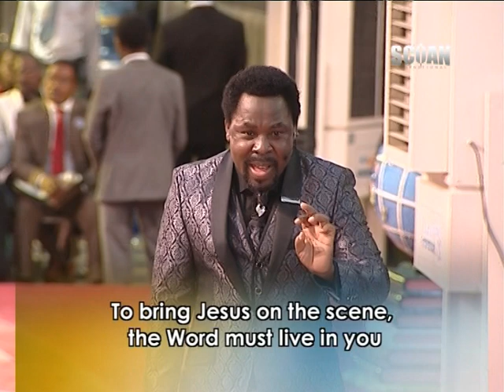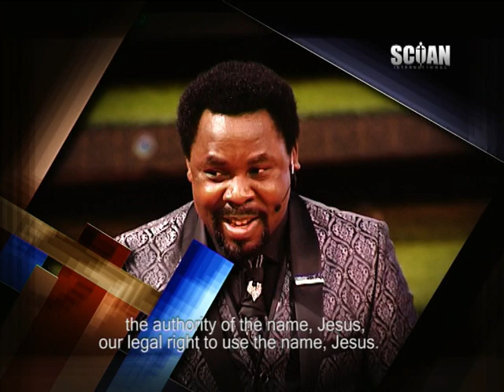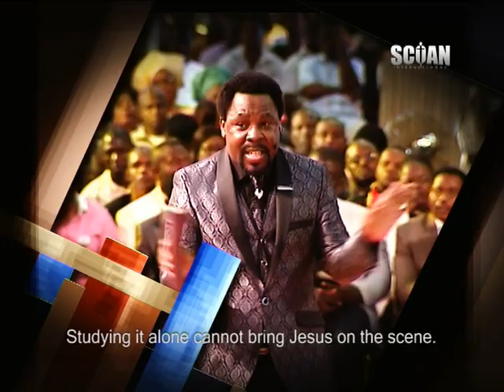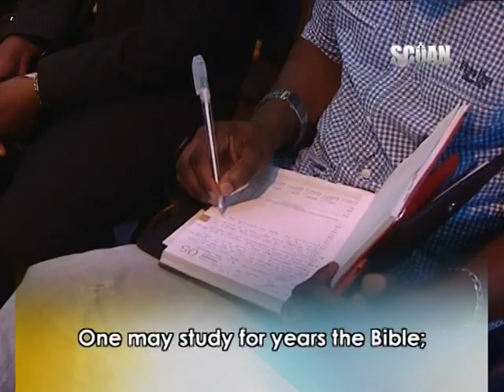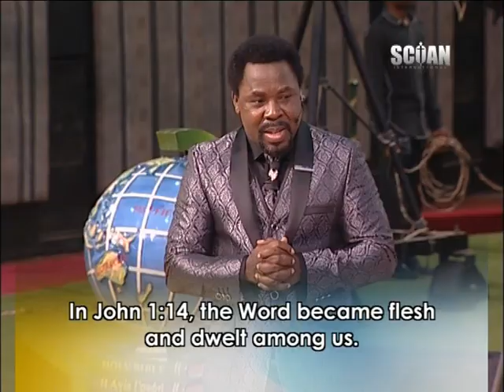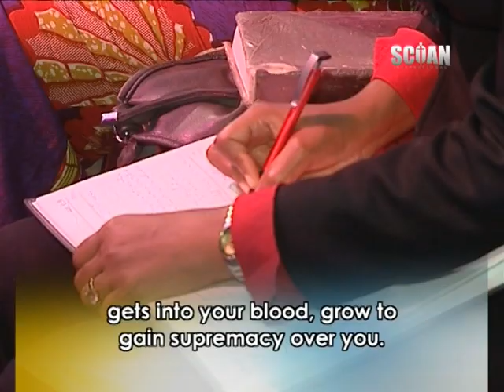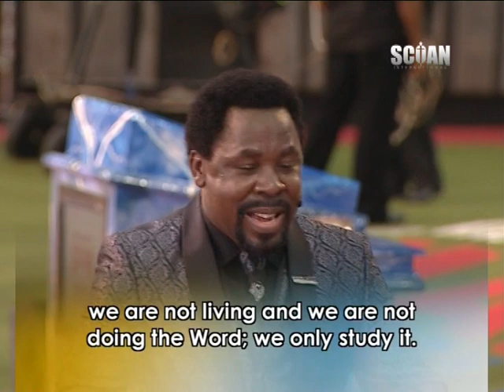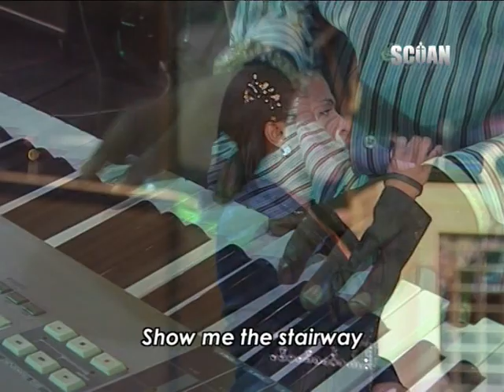We Are Converted By The Word - TB Joshua pt 2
"We Are Converted by The Word" pt 2 sermon by TB Joshua.
Original DVD from the SCOAN;
Listen in Spanish, French or English.